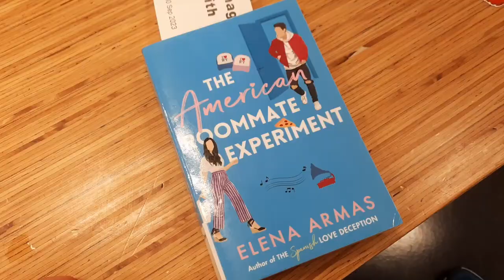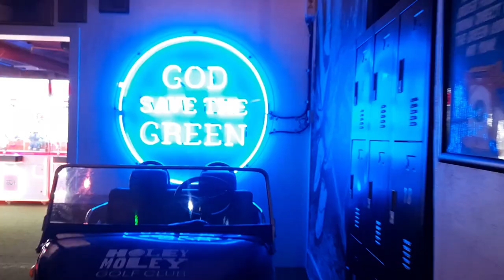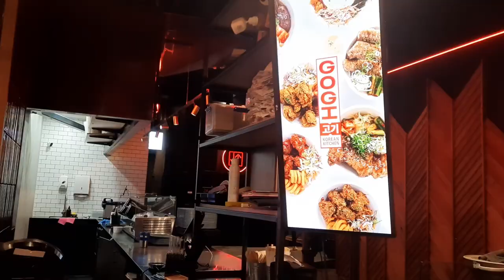Playing Mini Golf with Friends in Auckland, New Zealand 🏌️ ⛳️ 🇳🇿 සිංහල vlog [w/ English subtitles]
Last Thursday, we tried mini golf with a bunch of friends. Then, we took a walk around Viaduct Harbour, and had fried chicken at Commercial Bay.

📍Holey Moley Golf Club, 204 Quay Street, Auckland CBD, Auckland 1010
📍Gogi Korean Kitchen, Commercial Bay, 7 Queen Street, Auckland CBD, Auckland 1010

Chapters:
0:00 Intro
0:15 Auckland Library
0:37 Holey Moley
2:24 Walking around Viaduct Harbour
4:38 Dinner at Commercial Bay